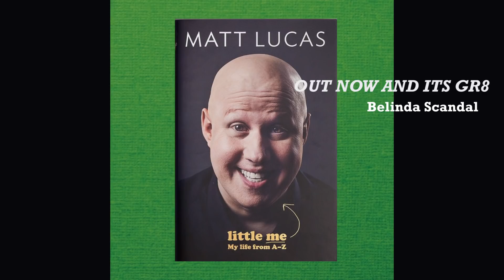Dick, joseph, Matt Lucas and the Krankies with Belinda Scandal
Its been a mammoth week for Belinda Scandal as she meets Matt Lucas in Stockport for his Book Launch, Chin wags with The Krankies for the launch of Manchester's biggest panto' Dick Whittington and also finds time to review Joseph and his Amazing technicolour Dreamcoat